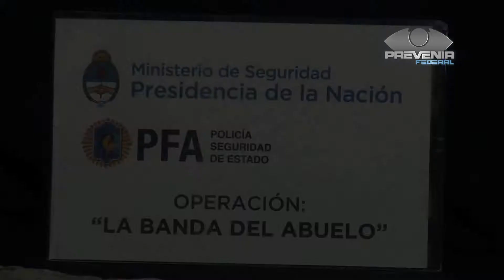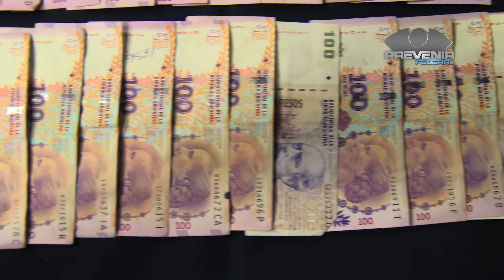Prevenir Federal - Golpe al narcotráfico - La Banda del Abuelo